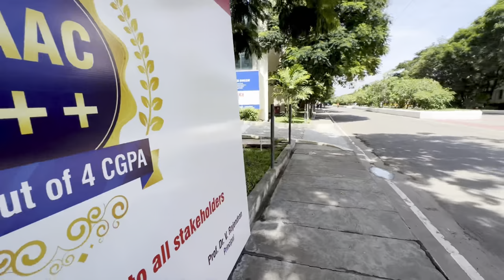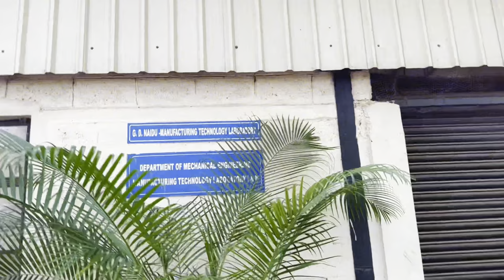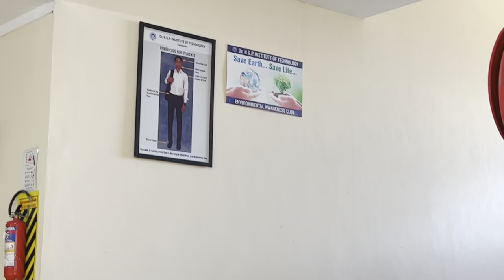Dr.N.G.P. Arts and Science College | Engineering | Technology | PTE CENTRE | Coimbatore | Jothees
Dr. N.G.P. Arts and Science College (Dr. NGPASC) is a business enterprise of KMCRET (Kovai Medical Center Research and Educational Trust) changed into set up withinside the instructional yr 1997-98 beneath neath the management of Dr. Nalla G.Palaniswami as Chairman and Dr.Thavamani D.Palaniswami as Secretary. It is a co-academic self-financing self-sustaining organization.

The College is established in the year 2005 with an aim to achieve high ideals for future teachers. The Government of Tamil Nadu by an act of legislature have established the Tamil Nadu Teachers Education University in the State of TamilNadu for promoting excellence in Teachers education with effect from 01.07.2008. Our College is presently affiliated to the Tamil Nadu Teachers Education University.

The College was accredited by the NAAC with ‘A++’ Grade in the Third cycle. Our college is consecutively ranked at the national level within 100 ranks by NIRF and currently at 88th position in India.

The college, at present offers 32 UG, 16 PG and 25 Research (M.Phil. & Ph.D.) Programmes, 04 PG Diploma, 7 Diploma and 58 Value Added Courses under 32 well established departments through six variant faculties. Our college has an intellectual capital of more than 360+ academically well experienced teaching fraternity amongst 200+ faculty members are doctorates and they cater to the needs of 7500 students on roll. The primary principle of the college is to impart standard education together with discipline and moral values in order to make the students efficient, skilled, and innovative and adopt themselves in the digital global arena.

Dr.N.G.P. Arts and Science College

Dr.N.G.P Institute of Technology